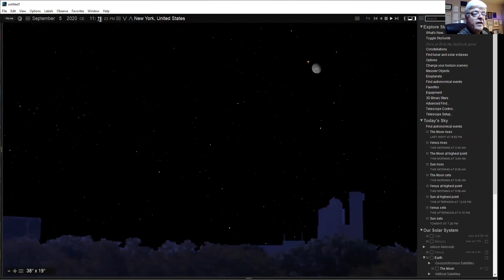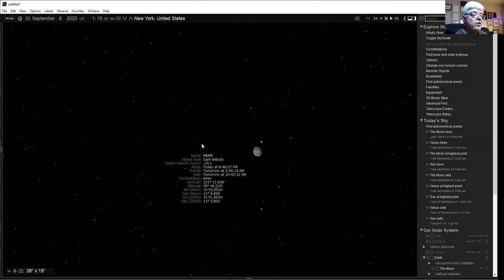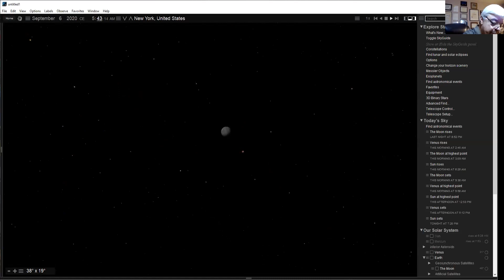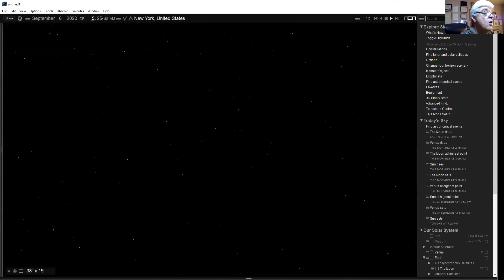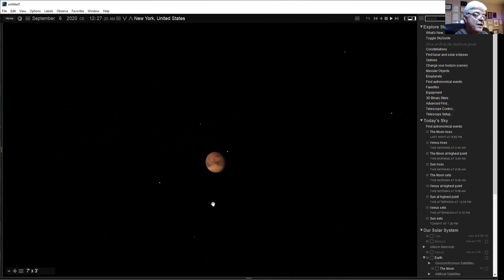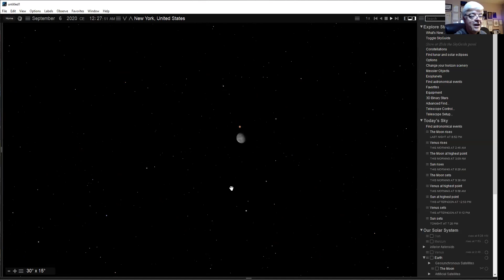Watch Mars and the Moon "Buddy-up" for a close encounter on Saturday night.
The Moon . . . just past full phase . . . and the planet Mars . . . now making a close approach to Earth and shining brightly . . . will appear close to each other in the sky on Saturday night of the Labor Day Holiday Weekend.  This video will explain what you will see.